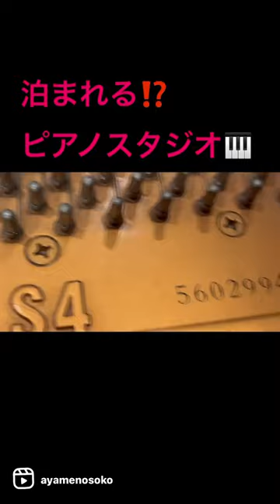ピアノスタジオ ピアノ付きホテル 泊まれるピアノスタジオ ピアノ